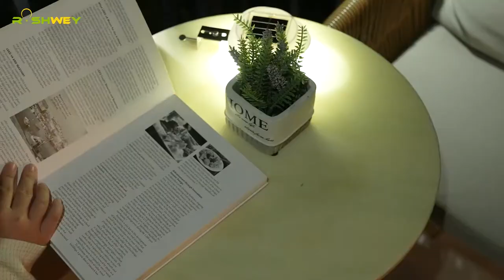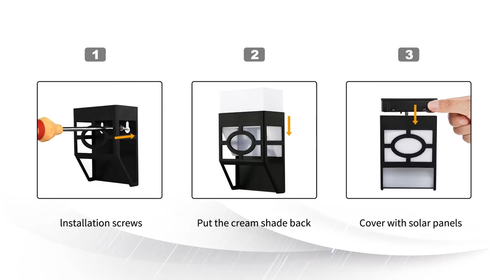Best Solar Fence Lights 2024 | Top 15 Solar Fence Lights For Garden And Backyards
In this video, we will review the top 15 solar fence lights for garden and backyards. Choosing good quality solar fence lights can be very difficult for those unfamiliar with hundreds of manufacturers.

Our expert team of reviewers has a decade of experience in the solar industry and feedback from hundreds of solar professionals, on which solar fence lights are best to put together a list of the best solar fence lighting.

We made this top 10 solar fence lights list based on factors such as efficiency, durability, price point, brightness, and overall effectiveness, we determined the following as the the best solar fence post lights.

Our top pick is Bridika Solar Fence Lights. It is an affordable option, as long as you accept that it is the best solar lights for fence.

      leave us a message (bestrevieweer at gmail dot com) so we
      owners.